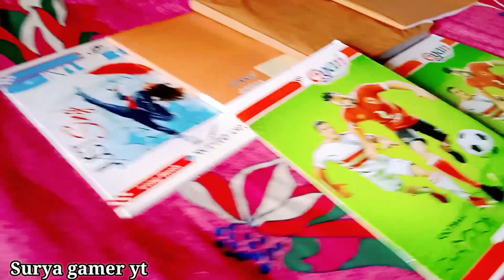स्कूल वालों ने मरा दिया❓